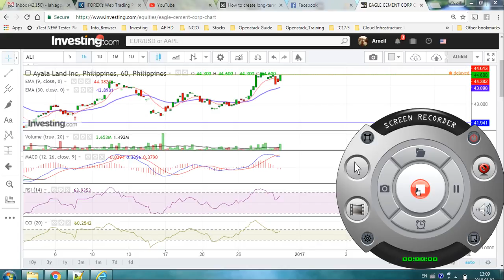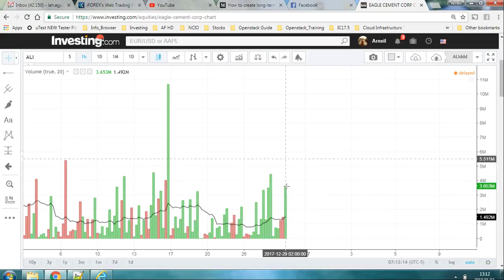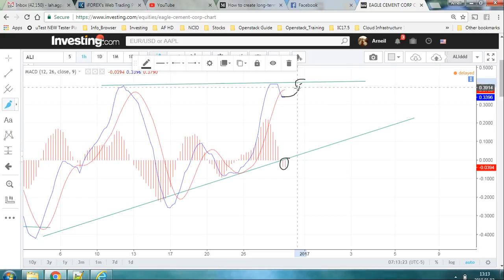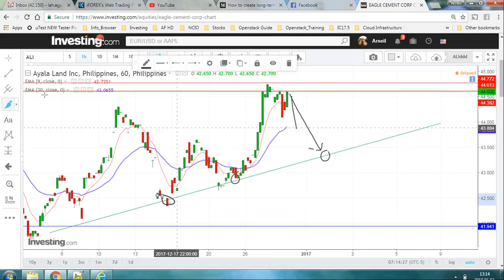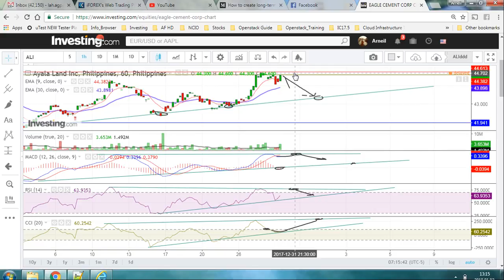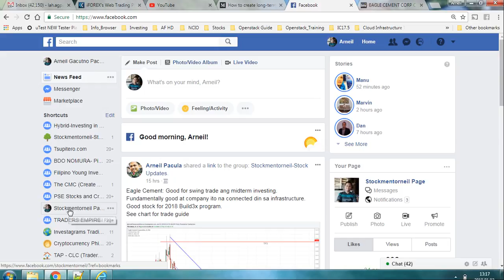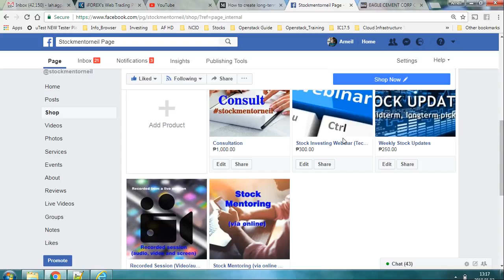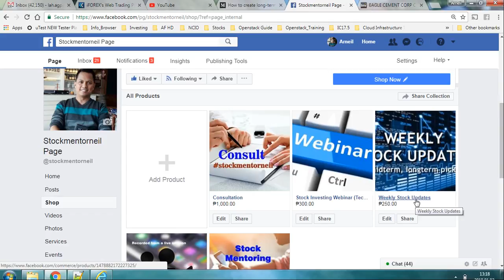Should I SELL , HOLD-ON or BUY more ALI?